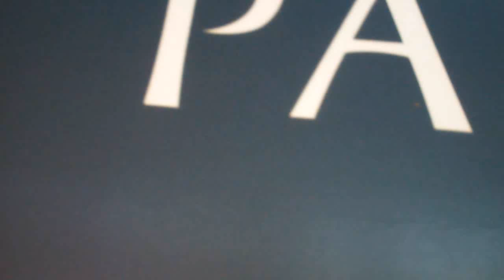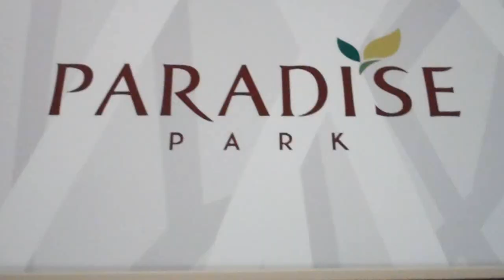Is Michael sitting in a salon?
Maybe he is?